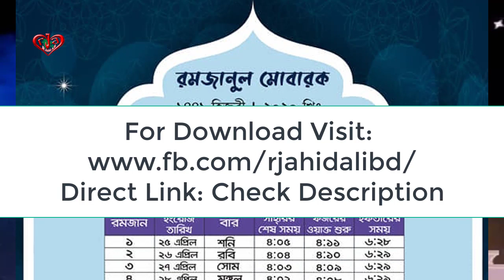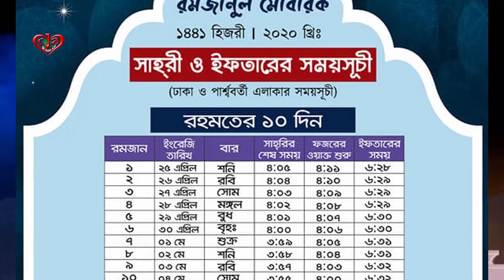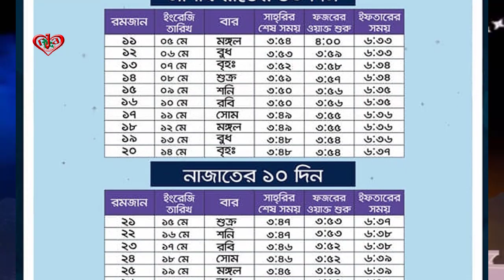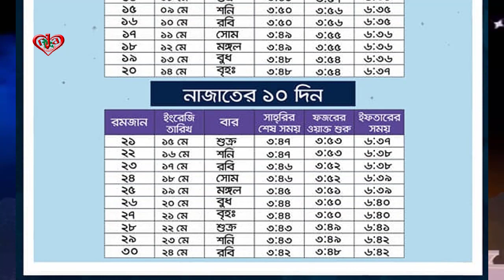"Ramada Mubarak" Sehri and Iftar Time Ramadan Calendar 2020 Bangladesh